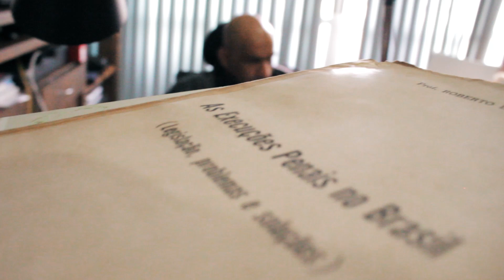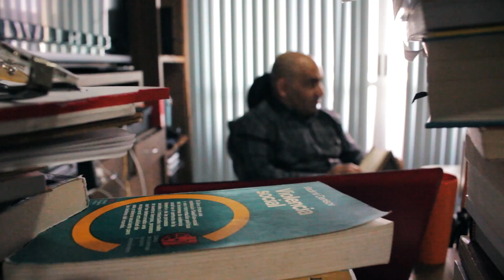Entrevista Juiz Valois 3 | Manaus (AM)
Em entrevista para a Mídia NINJA, o juiz Luís Carlos Valois, da Vara de Execução Penal do Tribunal de Justiça do Amazonas, contou um pouco sua visão sobre diversos temas. Nesse terceiro e ultimo bloco da entrevista, Valois conta sobre a matéria do jornal Estadão e sobre escala profissional que o levou a ser o juiz garantista de Manaus

No inicio do ano, Valois ganhou notoriedade nacional após ser acusado levianamente em reportagem publicada pelo Blog do Fausto Macedo, no jornal Estadão, por suposta ligação com a facção Família do Norte aliada ao Comando Vermelho. O juiz a partir de então tem recebido ameaças da facção rival, o Primeiro Comando da Capital (PCC).

Assista o terceiro e ultimo bloco da entrevista.